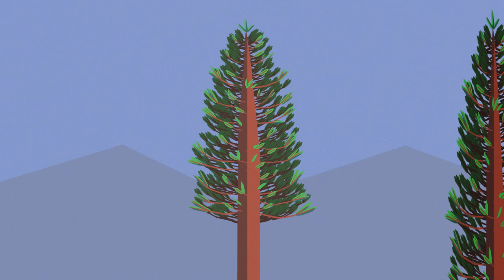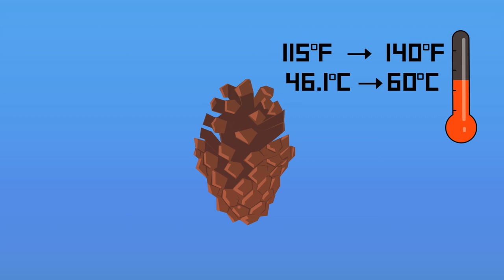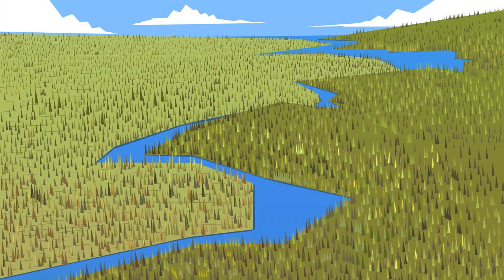Why certain naturally occurring wildfires are necessary - Jim Schulz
Our early ancestors relied on lightning to cause forest fires, from which they could collect coals and burning sticks to help them cook food and clear land. Yet, it wasn’t just humans who benefited from these natural phenomena. Even as they destroyed trees, fires also helped the forests themselves. Jim Schulz outlines the benefits of wildfire.

Lesson by Jim Schulz, animation by Provincia Studio.